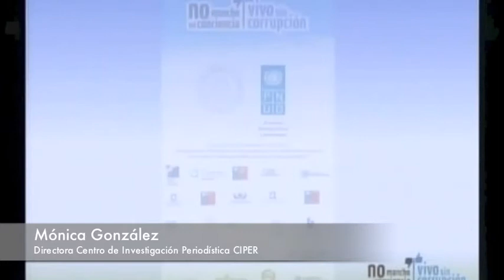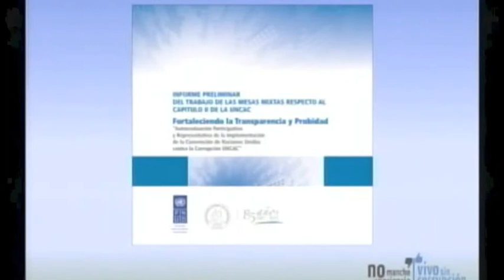Mónica González - Campaña anticorrupción CGR-PNUD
Mónica González, directora del Centro de Investigación Periodística (CIPER).